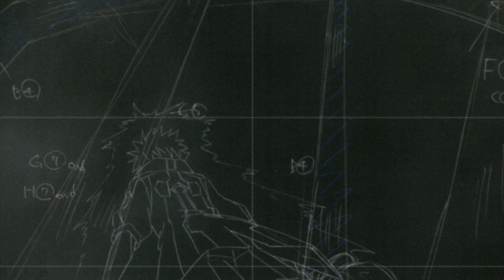刹界エイトレイド アニメーションPV公開！ 「永作 リノ」編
『刹界エイトレイド』は、制作スタッフがあらゆる可能性に挑戦しながら、アニメシリーズ化を目指すプロジェクトです。各界の著名なスタッフを迎え、アニメの制作を行っています。
『刹界エイトレイド』のアニメ本編は、動画配信サービス『&CAST!!!（アンドキャスト）』の公式配信にて配信予定！